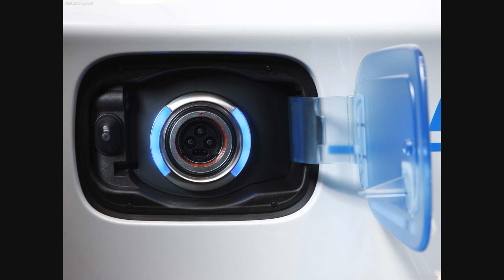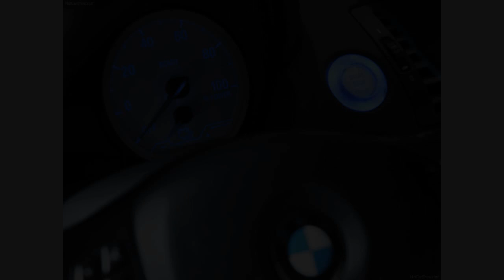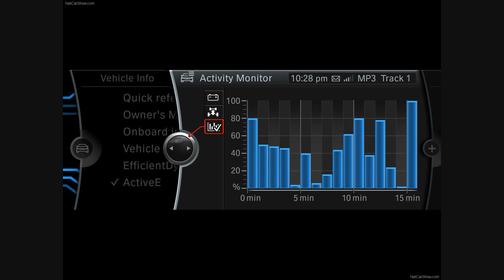2010 BMW ActiveE Concept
Introducing the BMW ActiveE Concept, the latest electric vehicle project under BMW Group's initiative to produce vehicles that explore solutions to minimize environmental impacts while preserving the kinetic driving experience for which BMW has long been known. The BMW ActiveE Concept follows the all-electric MINI E as the second large-scale electric vehicle test program to be conducted in the hands of interested customers.

The BMW Group presents yet another milestone along the way to achieving CO2-free mobility. The BMW ActiveE Concept provides a taste of a purely electrically powered BMW. Focused on the requirements of practical use, the study is based on the BMW 1-Series Coupe and embodies the outstanding agility and characteristic driving pleasure of the BMW 1-Series for the first time as part of an emissions-free drive concept.

With the world premiere of the BMW ActiveE Concept at the 2010 North American International Auto Show (NAIAS) in Detroit, the BMW Group is highlighting the continuation of its research and development activities in the field of electro-mobility. The field tests with the MINI E as part of project i in the US and Europe have already provided important insights into the demands required of future production electric vehicles. As a second step, project i has begun development of a second trial fleet of electric vehicles based on the BMW ActiveE Concept. These vehicles are likewise intended for everyday use by private and select fleet customers as part of a large-scale field test. The insights gathered in the process will be fed into the development of an electrically powered serial production vehicle which the BMW Group will put on the market under a sub-brand of BMW in the first half of the next decade.

The BMW ActiveE Concept has allowed BMW to explore new vehicle packaging solutions and components which will be crucial to the success of the Megacity Vehicle. The intelligent integration of drive components within the existing vehicle package of the BMW 1-Series Coupe offers the opportunity to provide four full-size seats and a luggage compartment with a capacity of 200 litres / 7 cu ft. The motor, specially developed for the model and located in the rear axle, delivers 125 kW/170 hp and provides maximum torque of 250 Nm / 184 lb-ft. It accelerates the vehicle in less than 9 seconds from zero to 100 km/h (0-60 mph in approx. 8.5 seconds).

The electric drive system draws its energy from new, advanced lithium-ion battery pack developed jointly by BMW and the co-operation partner SB LiMotive especially for the BMW ActiveE Concept. They enable a range of approx. 160 kilometres (100 miles) in everyday use. An intelligent battery management system helps achieve this range largely independently of external climatic conditions. Additionally, the charging period required for the lithium-ion batteries is very short. On the European power grid, the battery pack can be fully charged in just 3 hours at a wall box with a current of 50 ampere at 230/240 volts. In North America, using a high-current (32 ampere continuous) residential wall box, the charge time is about 4.5 hours.